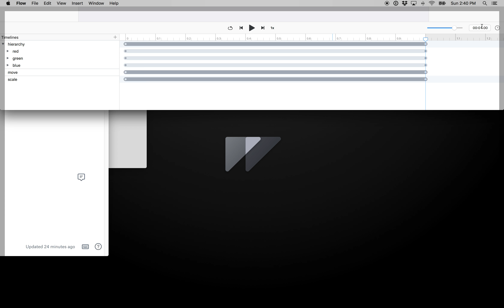Exporting a Movie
Here we show you how to export a compressed movie of the current visible timeline in Flow.